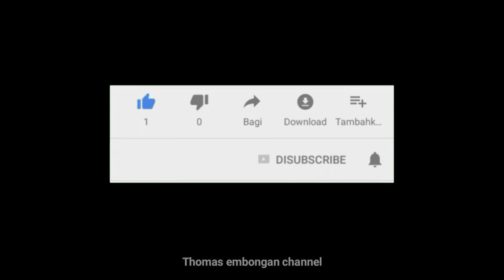PAL FC BANGKIT!!!